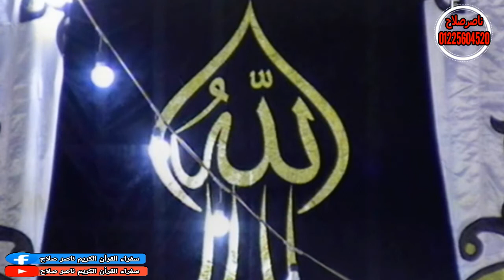الشيخ ممدوح جوده سعد الختام عزاء الحاج على عزب عبدالله كفر عبدالله منيا القمح 29 10 2020